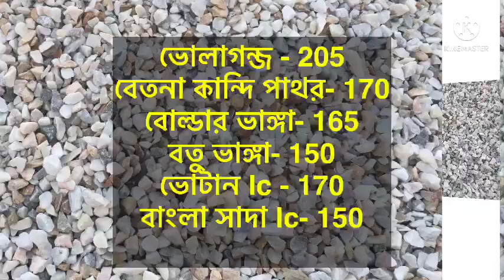পাথরের বতমান দাম 2022। আগের তুলনায় এপ্রিল মাসে কমলো পাথরের দাম 2022। All stone price in Bangladesh